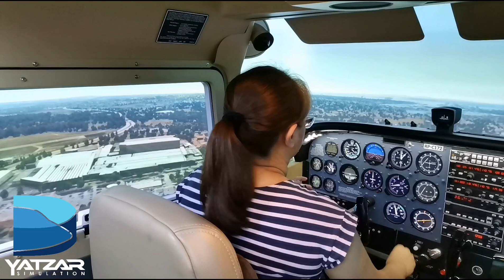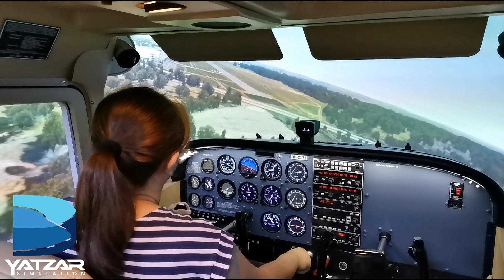Flight Simulator Center in the Philippines | @yatzarsimulation | Soon to Open | Cessna 172R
From Home Build Simulator to Recreational Simulator Center

Complete Full Scale Cessna 172R Flight Simulator

Recreational Flight Simulator Center in the Philippines Open to Public SOON!